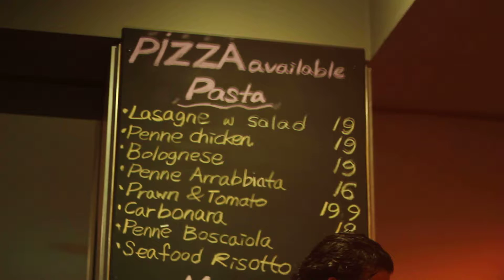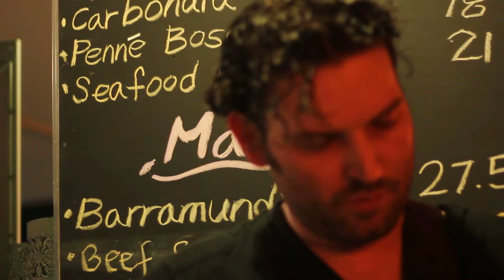Lolly Jam Lime Cafe